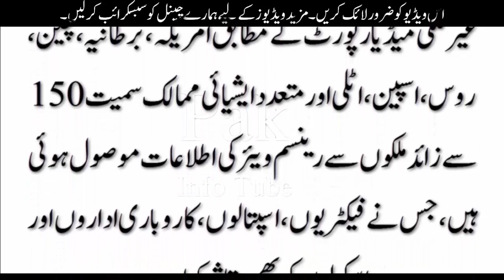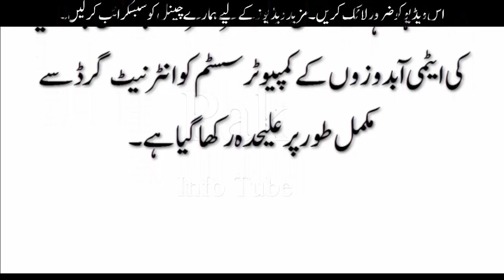سیکیورٹی ماہرین نے مزید سائبر حملوں کا خدشہ ظاہر کردیا